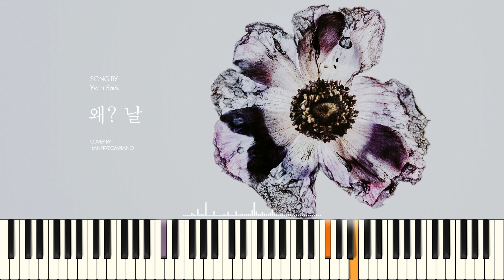백예린(Yerin Baek) - 왜? 날(Why Me?) PIANO COVER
이번 곡은 백예린의 리메이크 곡 '왜? 날'입니다.
백예린의 유니크한 보이스와 감성적인 곡의 분위기가 너무 잘 어울리는 곡이네요~
그럼 오늘도 편안한 감상 되시길 바랍니다.^^

왜? 날 악보

Why Me? SHEET MUSIC